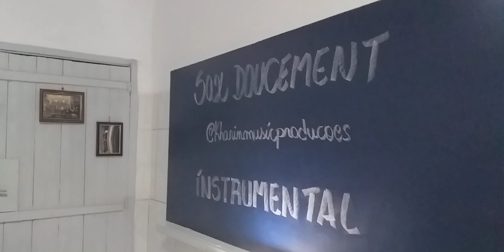Sax Martin | Theme From Exodus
"  INTERPRET "
Artista: Sax Martin solo " Bob Pierce "
Gravação: January 24, 2023 | Categoria: Musica |
 Backing Track For Sax Bb ( Jim Evans )